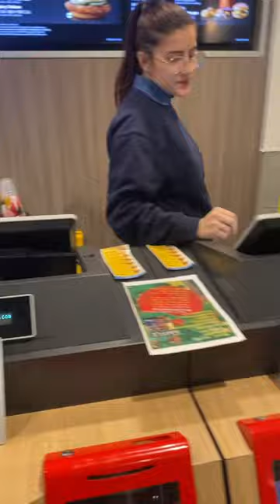Grateful man gives food to the homeless!